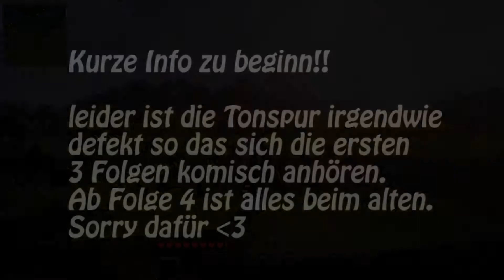Der Neuanfang #01 | Minecraft Nature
▶ Minecraft Nature
Minecraft Nature ist ein gemeinsames Minecraft Roleplay und Überlebens Projekt wo DeliciousMellp und Freunde eine Stadt aufbauen um dort gemeinschaftlich zu lieben und Spaß zu haben.